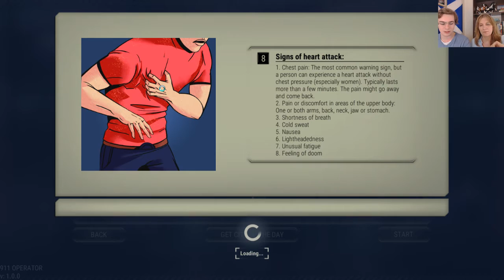911 Operator: Episode 1 - Ayr Five-0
Rhino and I attempt to bring law and order (as well as people to hospitals and cats from trees) to the crime-ridden, accident prone, highly combustible town of Ayr in 911 Operator!

My thanks to TheSmelter for the best Ark and Minecraft servers ever!

Playing Cities: Skylines, Minecraft, Banished, Tropico, Sims, Ark, Rimworld, building games of all sorts, and whatever else strikes my fancy.